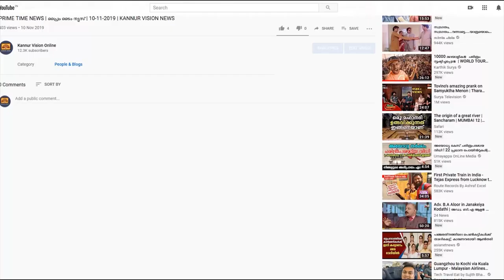മുളക് പൊടി വിതറി വ്യവസായിയെ അക്രമിച്ച പ്രതികൾ കുറ്റം സമ്മതിച്ചു.